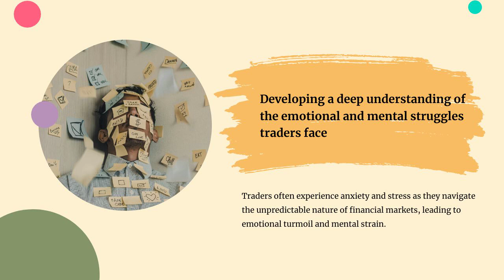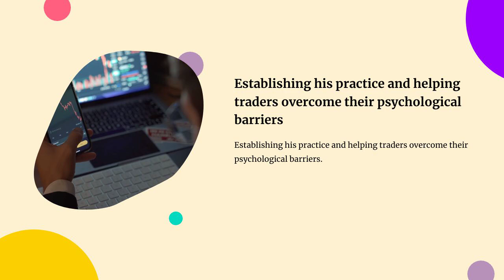Mastering the Markets: Rande Howell Trading Course Review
Hey there, future market master! Ready to take your trading skills to the next level? Look no further than "Mastering the Markets: Rande Howell Trading Course Review." This course is designed to help you navigate the markets with confidence and precision. Don't miss out on this opportunity to become a savvy trader.